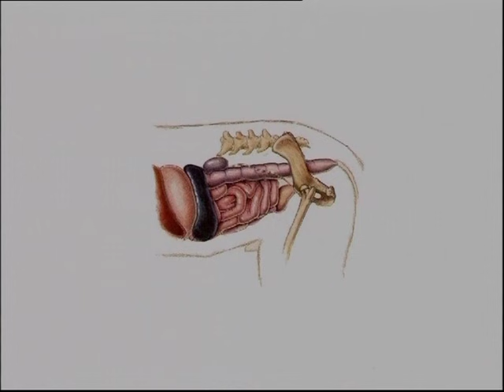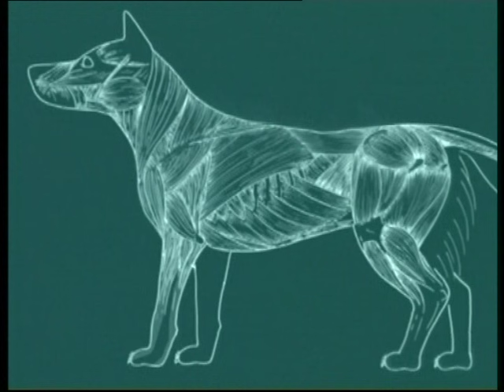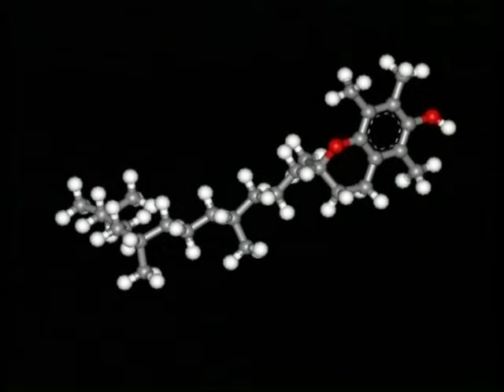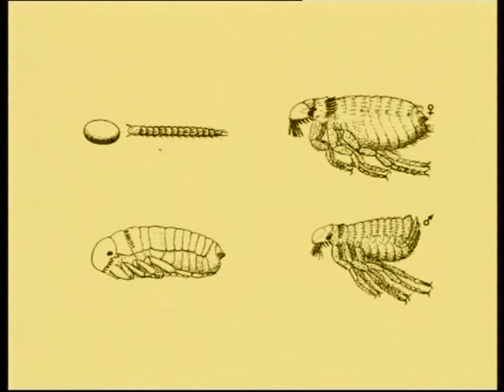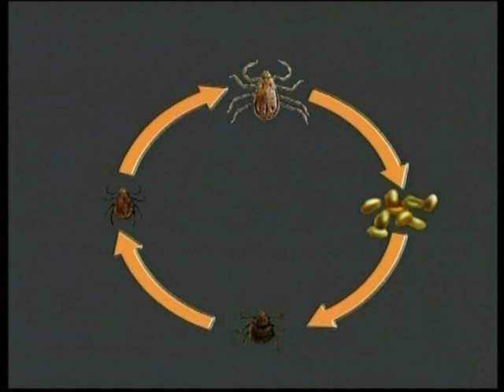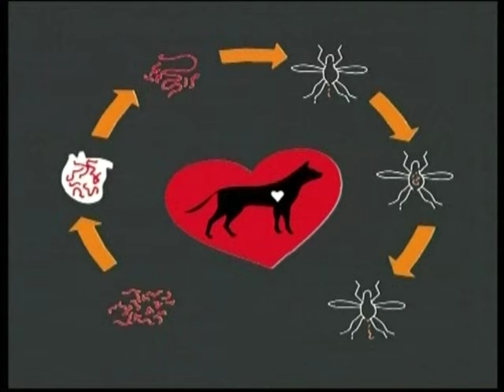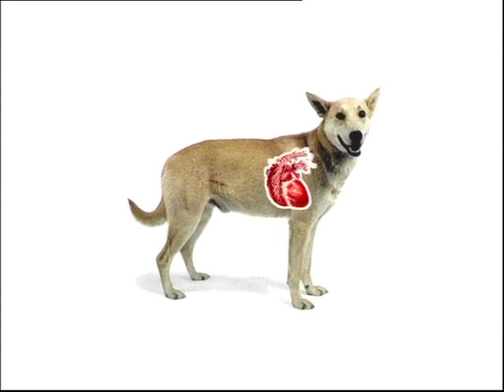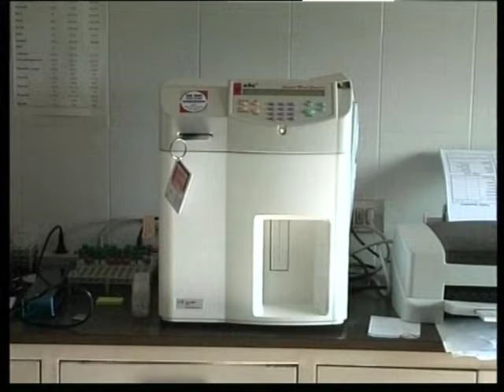Le Rottweiler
Chien de garde et de défense.
Caractère: Fort, sûr de lui, intrépide.
Particularité: Les bouchers de l'époque se servaient de ces chiens puissants pour tirer les chariots de viande abattue et protéger leurs marchandises et leur gains.